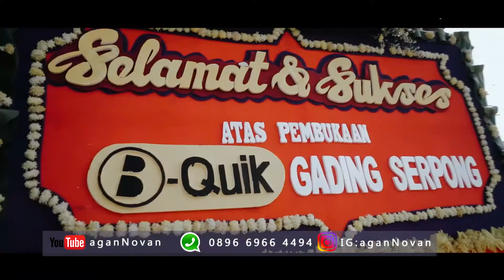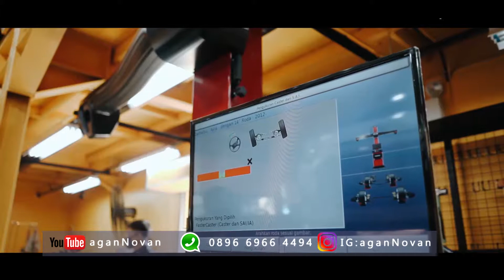Grand Opening B-Quik Indonesia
satu lagi untuk bengkel perawatan mobil yang berasal dari thailand membuka gerai pertamanya di tanah air//otolovers indonesia gak perlu khawatir untuk melakukan perawatan dan perbaikan kendaraan roda empatnya disini/karna berbagai macam keuntungan dengan pelayanan mekanik handal akan menjadi jaminan bagi anda//nah otolovers/kita saksikan video grand opening nya hanya di chanel kita ya//